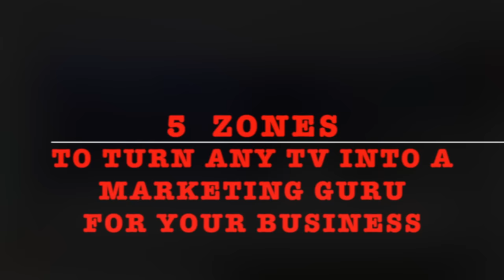Nightclub Marketing Live tv & Your CUSTOM BRANDING Bar Restaurant Marketing Idea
‪#‎StateofTech‬ for ‪#‎RestaurantMarketing‬ tV+YOUR Branding Turn tV into a ‪#‎Marketing‬ Guru for your Business ‪#‎BarRescue‬
‪#‎rockmyrestaurant‬

How long do your customers spend looking at your screens? Why settle for just TV? dcFlaircast technology allows you to maximize screen area by adding a customizable frame around your usual content.
Promote new services - Deliver REAL-TIME messages and truly interact with your customers while Branding YOUR Business

FREEDOM to SELL MORE
Turn ANY tV into a Marketing Guru for your Business | LIVE tV + Branding Messages | Changing the way you present live TV FOREVER | FIND OUT HOW

Washington DC METRO AREA

LET’S CONNECT!

Please be sure to like this video and leave your comments or questions below as well as share this video with your friends, co-workers and other restaurant owners, managers and operators. WE promise to respond to every comment or question!

How long do your customers spend looking at your screens? Why settle for just TV? dcFlaircast technology allows you to maximize screen area by adding a customizable frame around your usual content. dcFlairCast.com
Promote new services - Deliver REAL-TIME messages and truly interact with your customers while Branding YOUR ‪#‎Bar‬ ‪#‎Restaurant‬ or ‪#‎Nightclub‬
‪#‎SalonMarketing‬ restaurant bar barmarketing ‪#‎barmarketingservices‬ restaurantmarketing ‪#‎barowner‬ ‪#‎restaurantowner‬ ‪#‎restaurantpromotions‬ ‪#‎barpromotions‬ ‪#‎barsuccess‬ ‪#‎restaurantsuccess‬ barrescue ‪#‎nightclubandbar‬ ‪#‎barbusinessmagazine‬ ‪#‎nationalrestaurantassociation‬